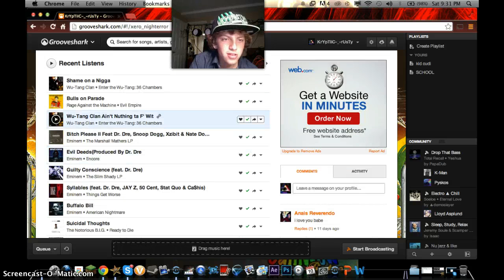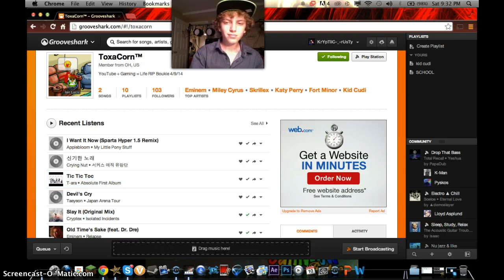My Grooveshark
hey Guy's what's up well here's my Info__

skype: Dylanelectric2025
Rushteam name: (HeR0) ghostelectric
PSN: BackwordCyborg